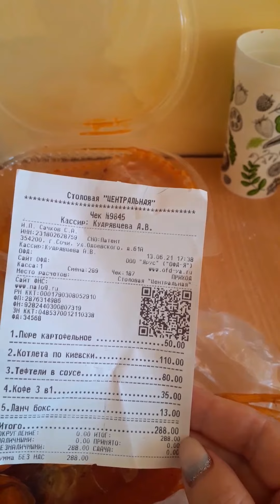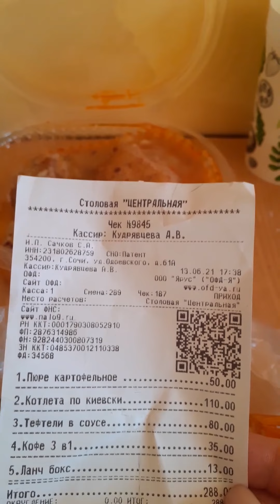Небольшой обзор столовой Виноград 🍇, окрошка ум отдашь!!!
Обзор. Домашнее производство